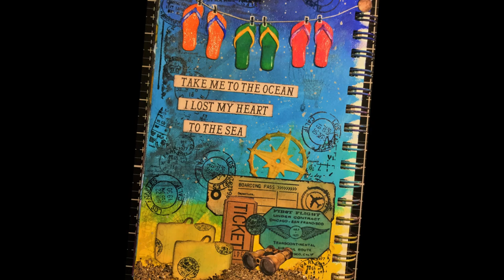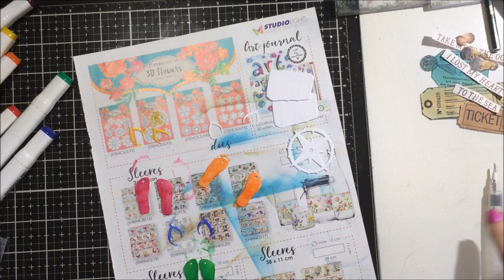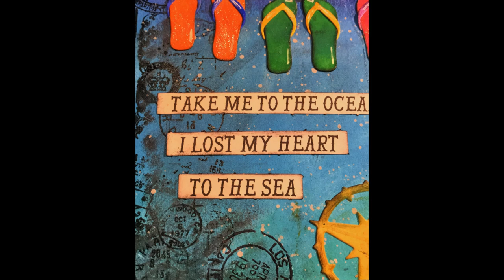Take Me To The Ocean..Art Journal Page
Gebruikt/Used:
StudioLight Markers Box 01
StudioLight StencilMS87
StudioLight StampMS291
StudioLight StampMS292
StudioLight EasyMS624
WaterArt Paper
Dina Wakley Paint Lemon
Dina Wakley Paint Sky
Dina Wakley Paint Turquoise
Dina Wakley Paint Lapis
Distress Oxide Wild Honey
Distress Oxide Mermaid Lagoon
Distress Oxide Vintage Photo
White Marker
Versafine Clair ink
Faber Castell Pitt Pen
Cosmic Shimmer Granite Paste
Glue pen